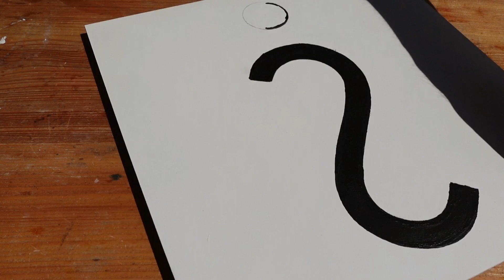Love question. The Way of Love / epoxy resin art / resin wall art / love heart / silicone molds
Do you think that love is the most important thing in a relationship?
How would you describe your perfect relationship?
What do you value most in relationship?
Tell your partner something that you like about them?